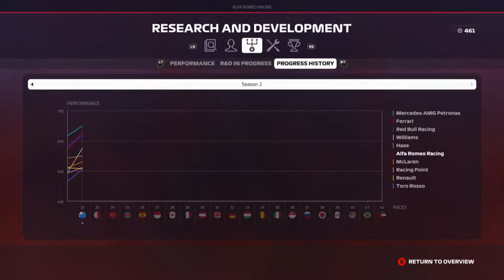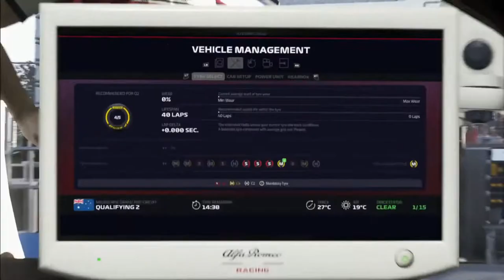DIT KON NIET BETER!!! - F1 2019 Career #23 (F1 2019 Career Mode Nederlands)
RAM OP DE LIKE KNOP EN ABONEER VOOR MEER
 Mijn F1 2019 Career mode aflevering 22
NIEUW SEIZOEN, NIEUWE KANSEN EN HET PAKT GELIJK GOED VOOR ONS UIT, KIJKEN DUS
INTRO MUZIEK:
Voeg me toe op Xbox One: @DutchieGamer499
- ik starte dit kanaal in 2015, maar ben begonnen met gamevideo's
   in 2017
Gebruik je een capture card?
- Ja, de AVerMedia Live Gamer Portable Lite
Met welk programma maak je thumbails?